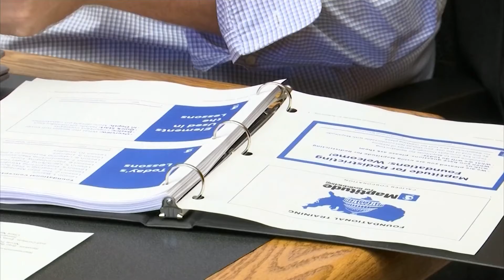Legislative Redistricting Committee Meets